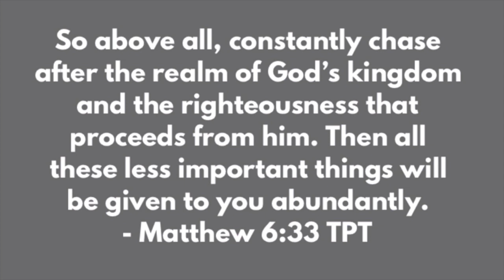Seeking First the Kingdom | Interview with Marc Brisebois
What does it mean to seek first the Kingdom of God and His righteousness? Join the conversation with Marc Brisebois, director of Watchman on the Wall Ministries, an organization committed to teaching and equipping the Body of Christ. Marc is regarded as a leader of uncommon vision and authority. He speaks with a prophetic and apostolic voice to this generation and with strategic wisdom for building and establishing the Kingdom of God. Marc also serves as the apostolic leader of Spruce Grove Community Church in Alberta, Canada.